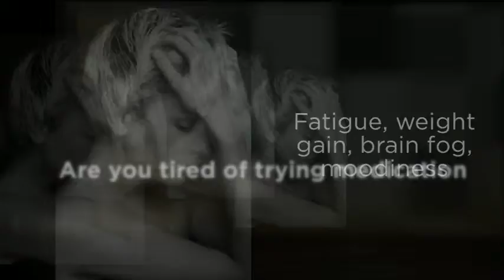Chiropractor for Thyroid Help Las Vegas - Lake Mead Chiropr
Dr. Matthew Mortensen, D.C.

Chiropractor